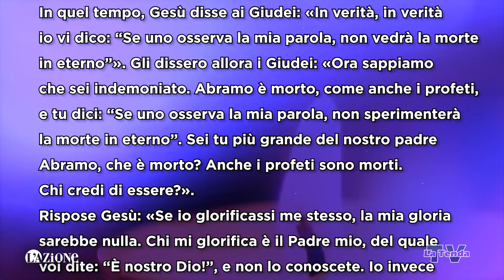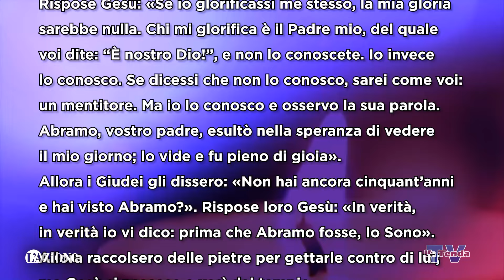Quaresima 2024 - Giovedì 21 marzo